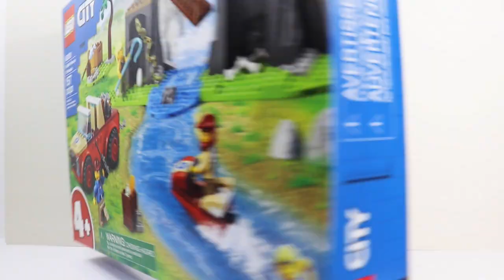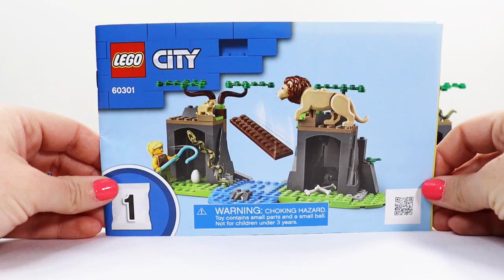Lego City Wildlife Rescue Off-Roader 60301 - Speed Build!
Join us on our quest to build every Lego City set from 2021!

Lego builds are such a fun and relaxing way to spend some free time. Let’s have some fun and build this awesome Lego set! Sit back relax and enjoy!